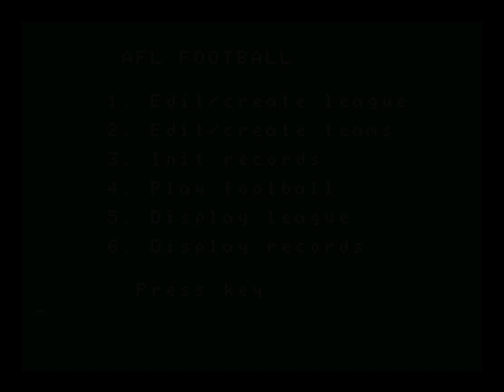AFL Football - Adam [MESS] [shortplay]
COMMENTS:
Created with: Mame version 0.166
Played by: adolfo69
Game name: aflfoot - AFL Football
System name: adam - Adam
Software list: adam_flop - Coleco ADAM diskettes
Date game played: 3 ottobre 2015
Date video creation: 20 dicembre 2015
Type: shortplay single-screen
Manufacturer: Coleco
Publisher: Superior Software